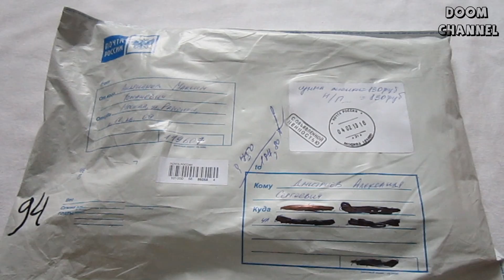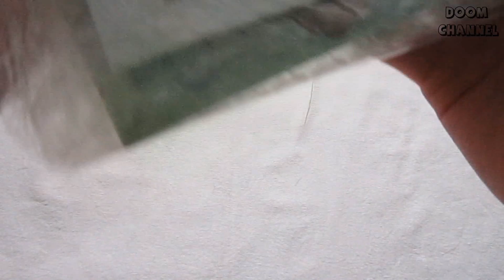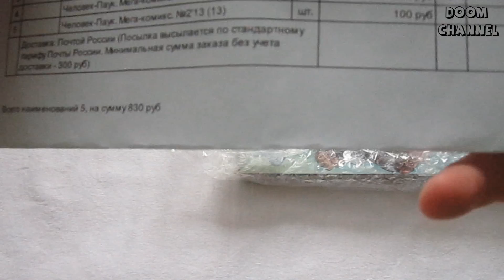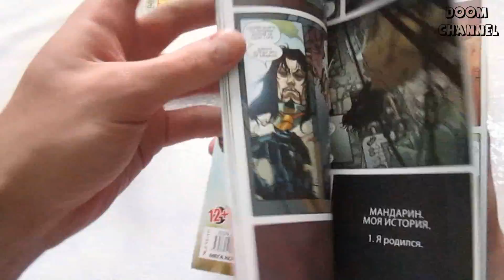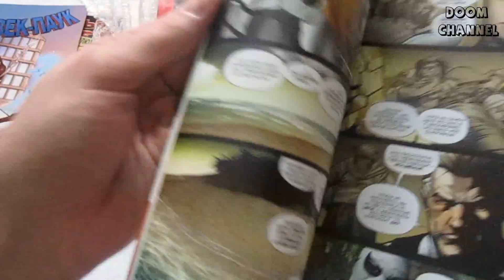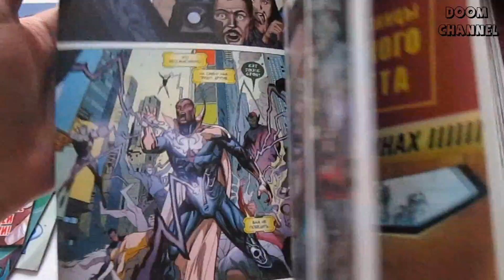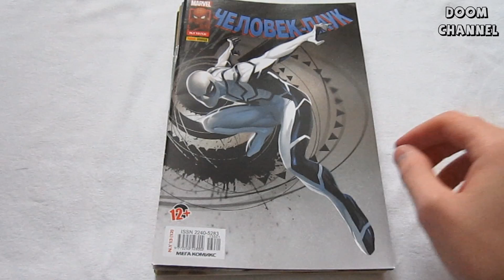Распаковка посылки с сайта Чук и Гик Chookandgeek.ru Unboxing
Магазин Чук и Гик chookandgeek.ru